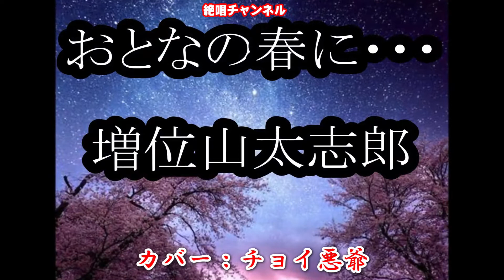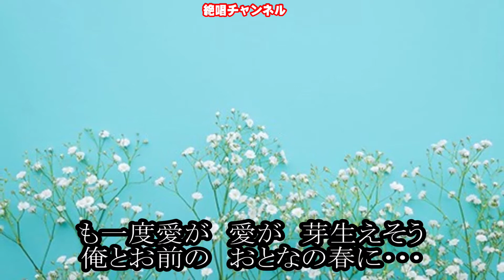おとなの春に0 カバー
遅くなりましたが、2/16発売の増位山太志郎さん『おとなの春に･･･』、歌ってみました🎤😊🎶。
最後までご視聴頂けますと嬉しく思います🙇🎶。